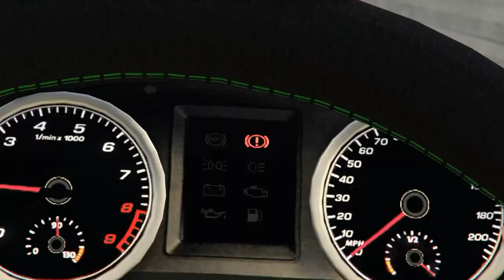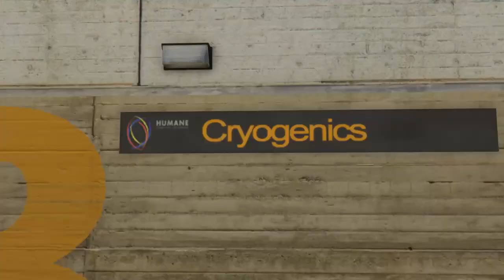Zombie Virus Part 4*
The Virus has spreaded across the USA the Intelligent Businessman is now worried but he knows a place that maybe has the cure to this will he save everyone or not?